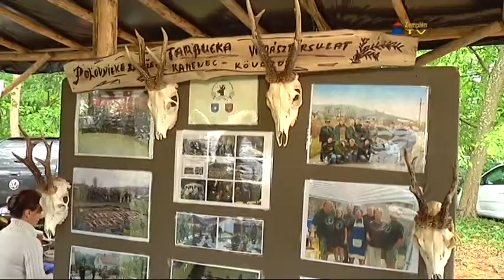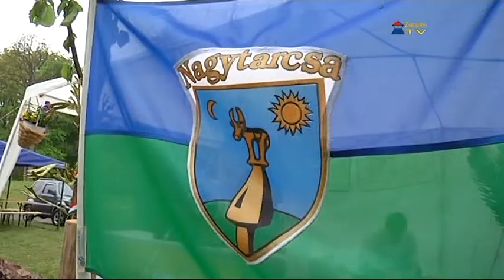VII. Nemzetközi Vadételfőző Verseny és Vadásznap Füzérradványon